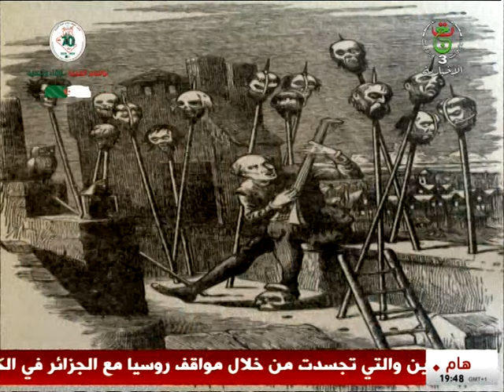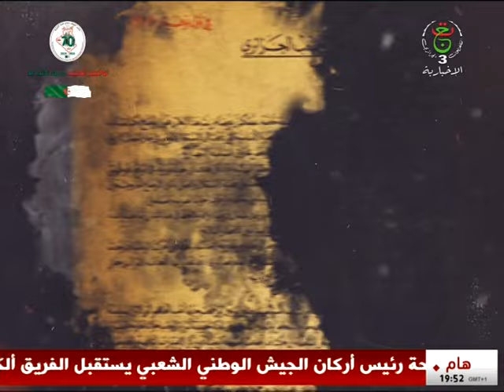ثورتنا | استرجاع رفات ابطال المقاومات الشعبية